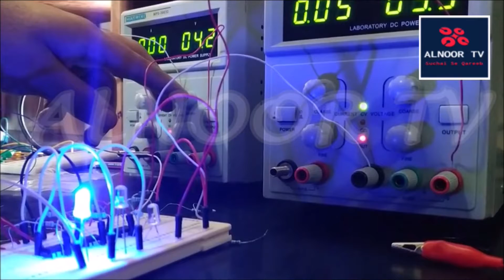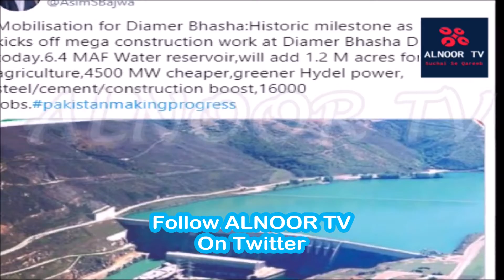PM Imran Starts Construction Work At Diamer-Bhasha Dam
'Will build biggest dam in Pakistan's history': PM Imran kicks off construction work at Diamer-Bhasha DamThe prime minister made the remarks while addressing a public gathering in Chilas.
Earlier, the PM had visited the site of the dam along with Chief of Army Staff Gen Qamar Javed Bajwa and Federal Minister for Water Resources Faisal Vawda, where they were briefed on the mega project. The premier, during his address, vowed that with this project, the government was going towards building the "biggest dam in Pakistan's history".

For more details and updates Please stay with ALNOOR TV xpaks5. We would be very grateful if you would like to give us your opinion about further improvement regarding channel or videos .